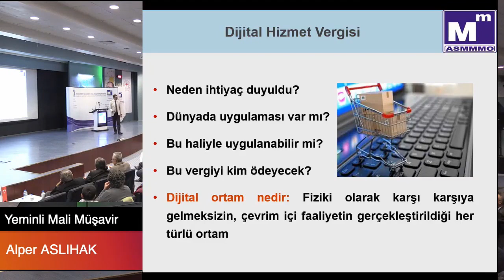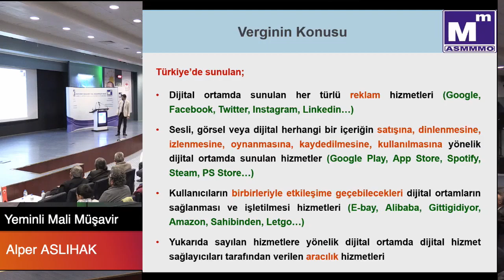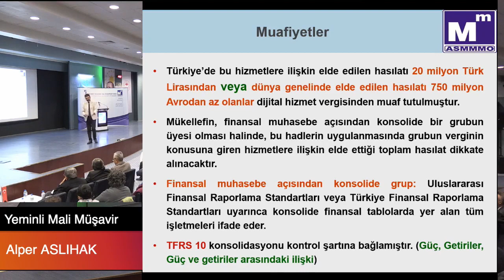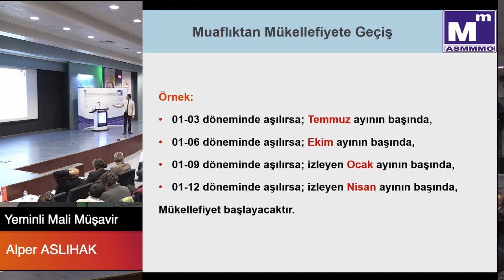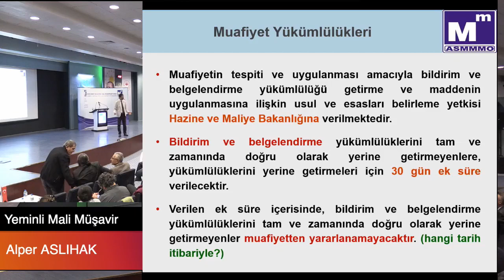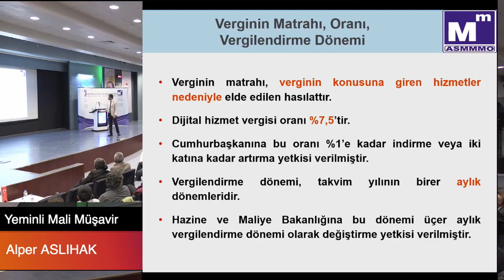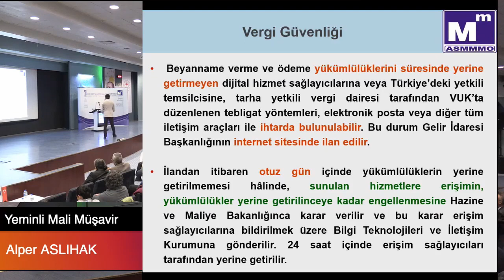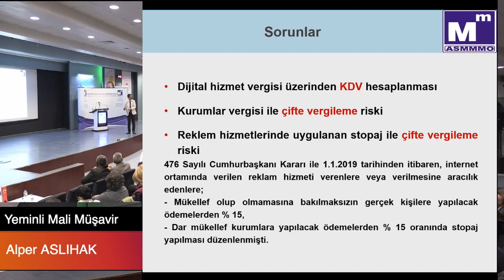7194 - Dijital Hizmet Vergisi Kimleri Kapsıyor?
Dijital Hizmet Vergisi Kimleri Kapsıyor?
7194 Sayılı Kanun ile gelen dijital hizmet vergisi. Ankara SMMM Odasından alıntıdır. Yürürlük :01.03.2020

Merhaba,
Bu kanalın amacı, genel muhasebe alanında hiç deneyimi olmamış veya daha yeni başlayan öğrenci, stajyer ve yardımcı elemanlar için eğitim materyalleri oluşturmaktır.
Teşekkür ederim.